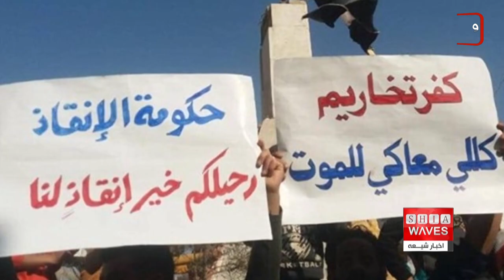چند خبر کوتاه : چهارشنبه 3 خرداد ماه 1402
1)تظاهرات مردم حلب و ادلب علیه گروه تروریستی "تحریر الشام
2)اقدام تحسین برانگیز اعضای "حسین کیست؟" برای پرندگان
3) یکی از رهبران داعش به اعدام محکوم شد